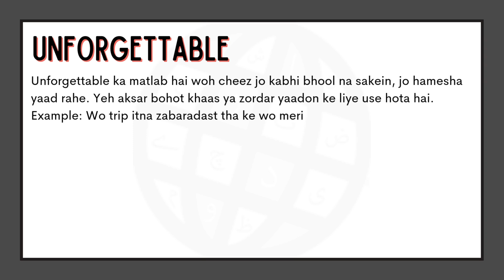Unforgettable Meaning in Urdu |'Unforgettable Ka Kia Matlab Hota Hai'| Urdu/Hindi Explanation Includ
"In this video, we will delve into the meaning of the word "Unforgettable" in Urdu. We will explore the different ways in which the word is used, and what it means to be truly “Unforgettable.” From its origins to its usage, we will cover the many nuances of the word "Unforgettable." Whether you're a native Urdu speaker or simply looking to improve your English language skills, this video is perfect for you! So be sure to watch to learn more about the meaning of "Unforgettable" in Urdu.